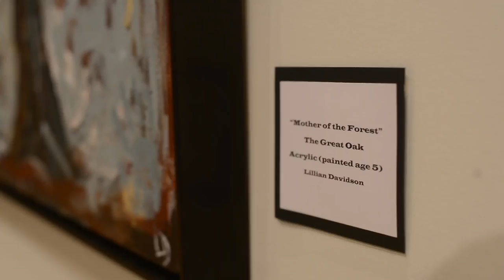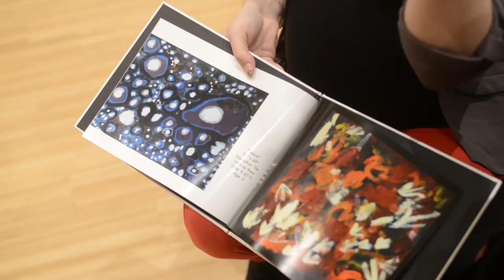7-year-old's art displayed alongside other generations at Jackson College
Four generations of artist's work is displayed on the walls of Myers Family Art Gallery at Jackson College.